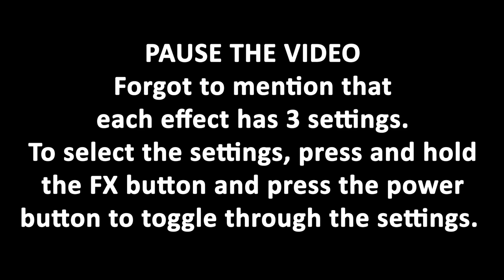Blackstar Amplug 2 Fly Headphone Amp Review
Intro 0:00
🎸 Blackstar Amplug 2 Fly - Control Overview 0:31
🎸 Blackstar Amplug 2 Fly - Clean Gain Settings 1:27
🎸 Blackstar Amplug 2 Fly - Clean ISF Settings 2:04
🎸 Blackstar Amplug 2 Fly - Crunch Gain Settings 2:33
🎸 Blackstar Amplug 2 Fly - Crunch ISF Settings 3:01
🎸 Blackstar Amplug 2 Fly - Lead Gain Settings 3:30
🎸 Blackstar Amplug 2 Fly - Lead ISF Settings 3:58
🎸 Blackstar Amplug 2 Fly - Chorus Effect 4:25
🎸 Blackstar Amplug 2 Fly - Delay Effect 5:02
🎸 Blackstar Amplug 2 Fly - Reverb Effect 5:37

Some or all product links are affiliate links which means if you buy something I'll receive a small commission at no additional cost to you. (As an Amazon Associate I earn from qualifying purchases.)

🎵 Show Notes 🎵

🎸 Blackstar Amplug 2 Fly Headphone Amp

🎸 3.5mm to 3.5mm Cable (connect your phone to the amp)

🎸 3.5mm to 1/4 Inch Cable (Connect the amp to an audio interface)

🎸 1/4 Inch Mono Extension Cable

About:
The guitar headphone amp is the most portable guitar amp solution out there. Many companies have had their hand in creating these headphone amps and blackstar is one of them. The blackstar amplug 2 fly guitar headphone amp provides great flexibility with 3 channels: clean, crunch, and lead, which provide tones to fit any situation. In this video, we will go through all the different settings on this headphone amp to give you a better idea of what to expect from this affordable and compact practice amp solution. If you are a beginner or travel a lot with your guitar and want a variety of different tones, the Blackstar Amplug 2 Fly headphone amp is worth considering.